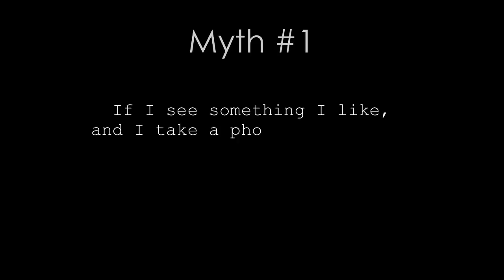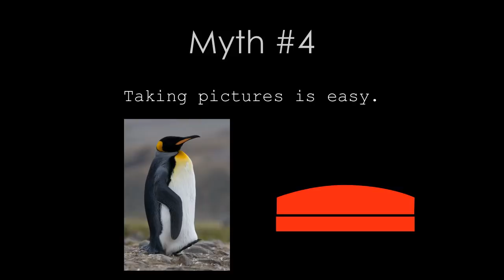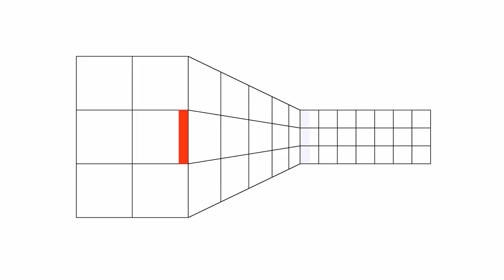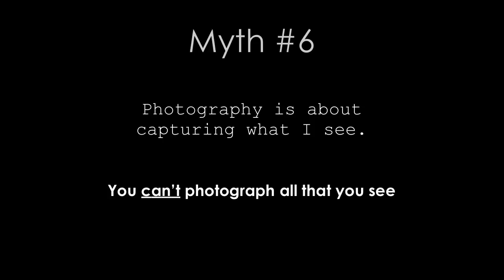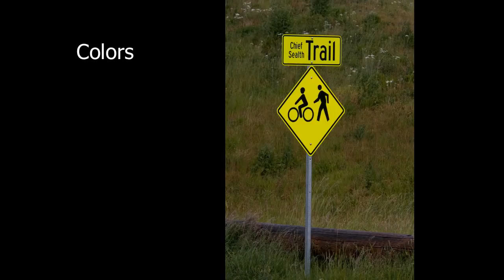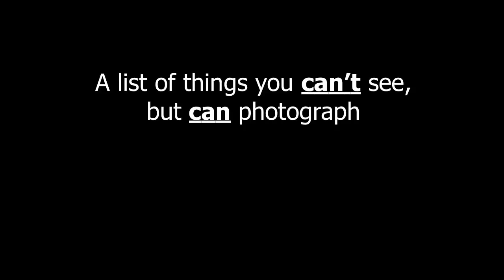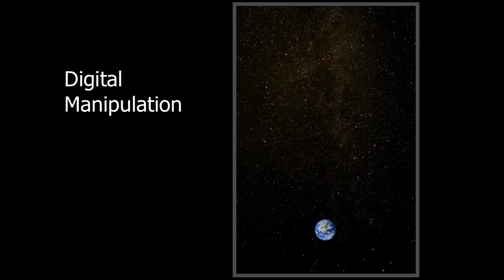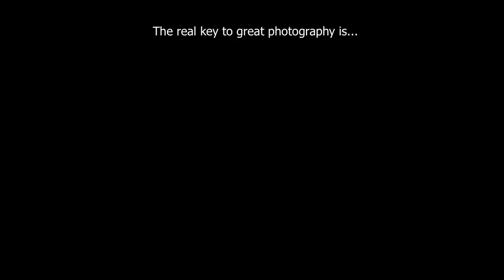Fundamentals of Digital Photography: Common Misconceptions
John Greengo teaches some of the common misconceptions beginner photographers have.

In this clip from his CreativeLive course, Fundamentals of Digital Photography 2013, John Greengo shatters the common myths about what it takes to be a successful photographer.

Geengo illuminates photography fundamentals with easy-to-understand exercises and lessons that will help you take better pictures.